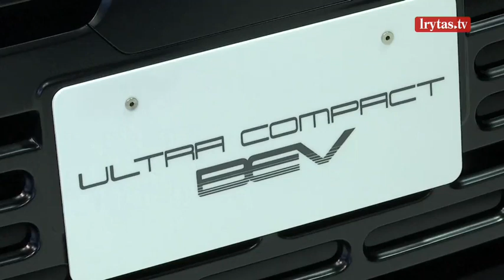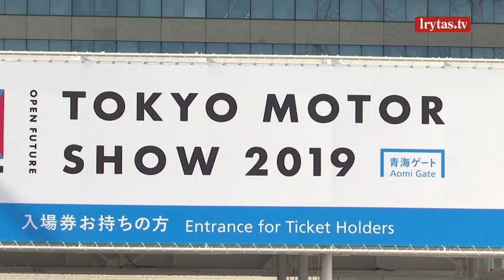Pristatyta nauja ateities automobilių vizija – tai pradžiugins vyresnius vairuotojus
Japonijos sostinėje Tokijuje prasidėjo automobilių paroda, kurioje pristatyta nauja ateities automobilių vizija. Ji turėtų pradžiuginti ypač vyresnio amžiaus vairuotojus, taip pat tuos, kurie dūsta didmiesčių spūstyse. Kol daugelis automobilių gamintojų bando lygiuotis į „Tesla“ ir galvoja apie normalaus dydžio lengvuosius bei visureigius, „Toyota“ pristatė kitokią ateities viziją. Pasak jų, pasaulyje turėtų išpopuliarėti nedidelių gabaritų automobiliai, skirti vienam arba dviem keleiviams. Tokiu atveju sumažėtų ir didelė elektrinių automobilių kaina, jie taptų labiau prieinami pirkėjams.